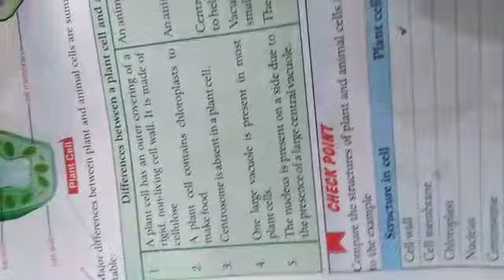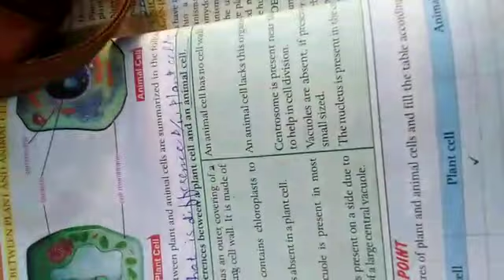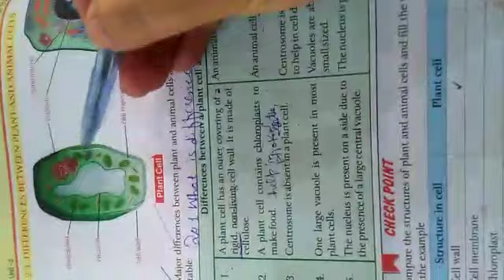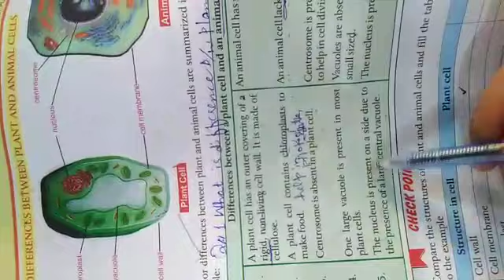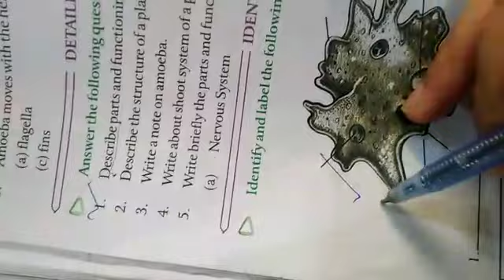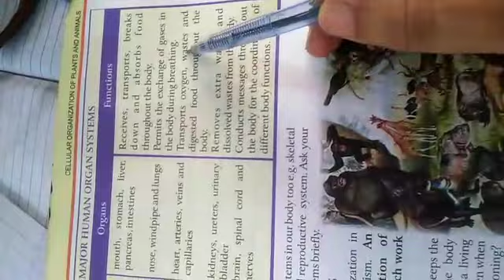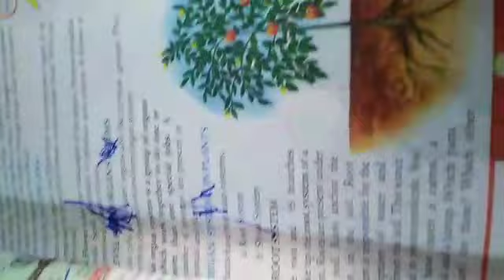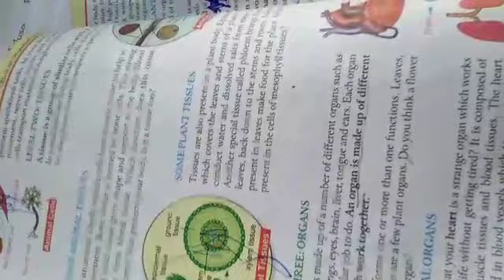6th science :unit #2 long q/aDate 20May2021